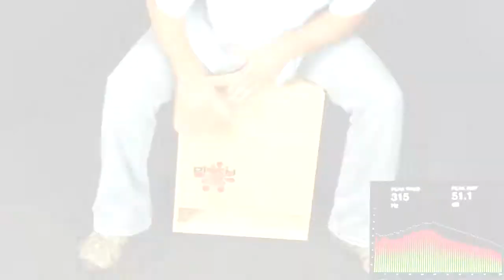Maple Pitch Slap Thund'r Junk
Thund'r Junk is an industry first, front ported single chamber cajon. How? Our internal porting patent-pending technology. Redirecting the sound out of the front sends the low end out to the audience and helps roll off the highs, creating deeper lows. The result is a huge spectrum of sound and tone unmatched by an other box drum on the market. Warm and mellow, the lows are slightly boosted, but not as much as mahogany. It also has smooth mids and highs, and an extended duration of sustain.